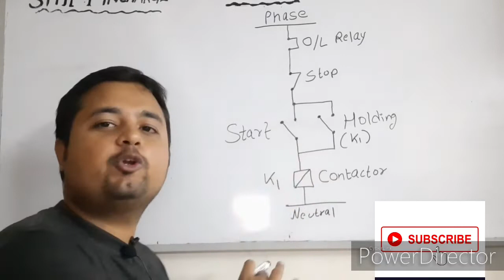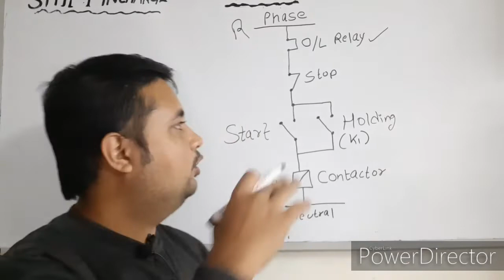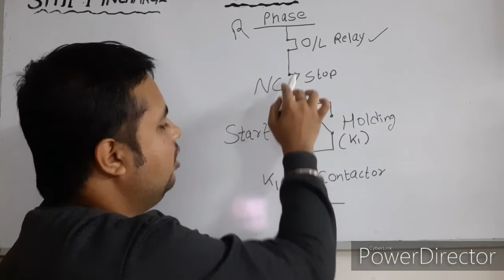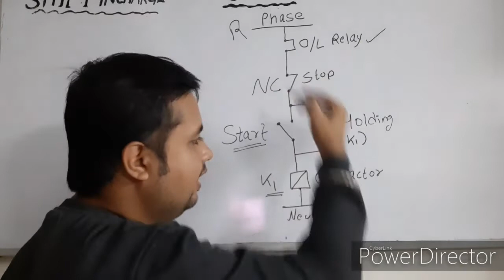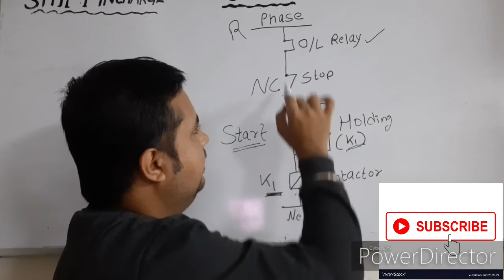Direct Online Starter Wiring Diagram | How to Read Electrical Drawing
How to read Electrical Drawing| DOL starter Drawing | DOL starter| DOL Starter Wiring diagram | Hindi | Electrical with Abhishek Joshi | Electrical interview question

Hello Friends, in this video we discussed about How to read Electrical Drawing in a step by step manner. We also discussed about how to approach to read a DOL Drawing I.e Direct Online Starter Drawing.